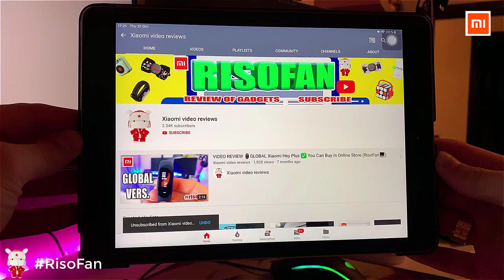Xiaomi Redmi Note 9S Global 4 gb 64gb.